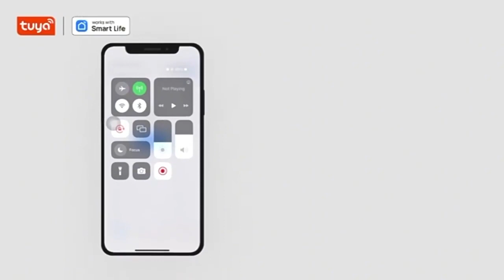Intelligent Visual Doorbell Wireless Remote monitoring video intercom high definition night vision